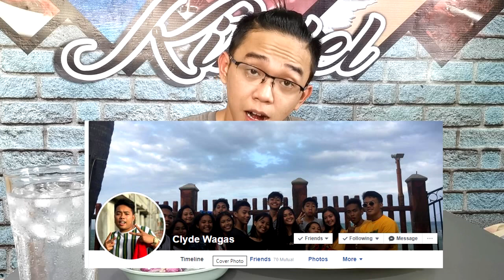Calamares recipe.. easy simple and delicious